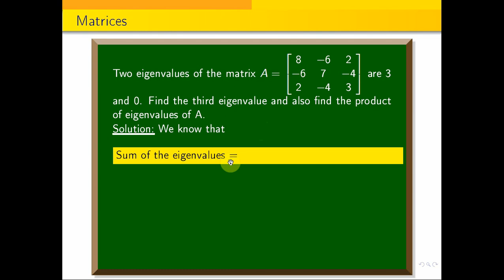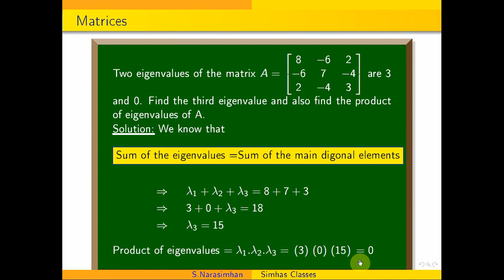MA3151 Part A Nov Dec 22 Q,No,1 - Matrices - Property sum